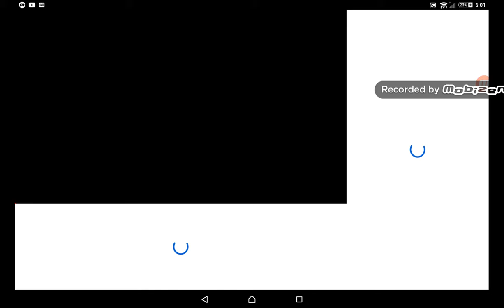MY FIRST FANART